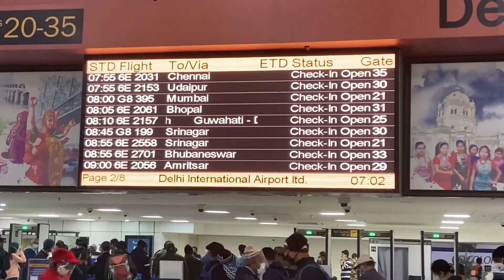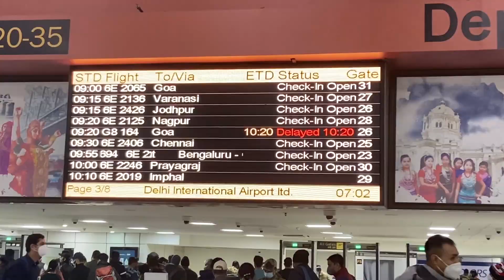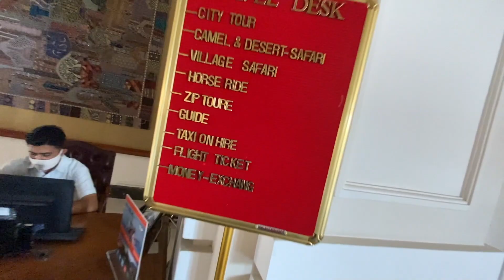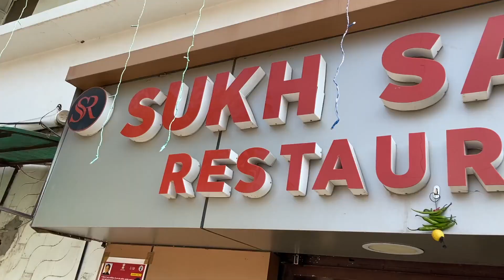DAY 1 at JODHPUR in 2021- Exploring Markets, Jaswant Thada and Mehrangarh Fort |VLOG 6| TANVI GUPTA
After a long wait of 2.5 years, i finally got to have a vacation. I along with my family went to Jodhpur and Jaisalmer. We flew with Indigo. This is Day 1 of our vacation at Jodhpur on 17th January, 2021.

Mr. Joginder
He is a businessman and was also our driver cum guide on this trip. He treated us like his family, so if you want any help or want to travel anywhere in Rajasthan, he is the man you should look for..

(Highly Recommended Hotels and Restaurants in Jodhpur from our experience)
The Hotels we stayed at in Jodhpur:
1. Indana Palace, 5 star property, near the Army Cant area. Super educated and friendly staff, elaborative and tasty buffet, spacious rooms.

The Restaurants we ate at in Jodhpur:
1. Bhati Tea Stall, 4 stars, near Bhati Chowk, Serves Delicious tea.
2. Sukh Sagar Restaurant, 4 stars, near Bhati Chowk, tasttyyyyy food.
3. Arora Shahi Samosa, 3 stars, near clock tower. Bad hygiene but tasty food.
4. Thali@9, 5 stars, we ordered food (veg thali) through Zomato and it tasted the best! Value for money.
5. Shree Kissan Bhojanalaya, 4 stars, near Sardarpura Market, super tasty food, ask for non garlic food if you want to, both Punjabi and Rajasthani Thali is bomb.

Please watch this video with a light heart as i am not a pro at vlogging and everyday, i am learning.

Some of my foundation shades:
Maybelline FitMe: 115 and 128
Maybelline SuperStay: 112
PAC HD: 1.2

Equipments-

TRIPOD STAND:
3. (best)
RING LIGHT
EDITING: IMOVIE
POWER BANK